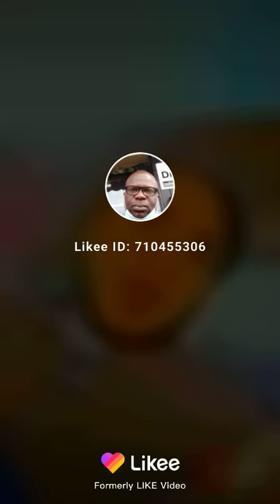Mr Rakeem Sunday mix